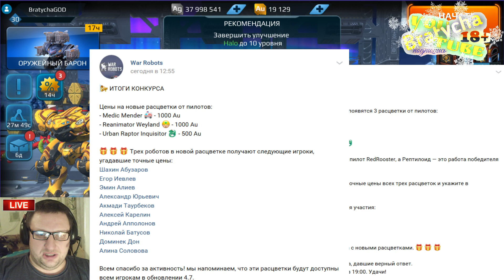War Robots Профукал конкурс,Гонка за маяками и нам год от Bratycha